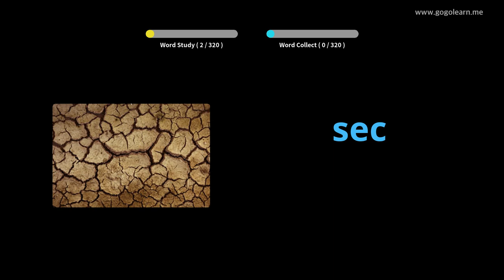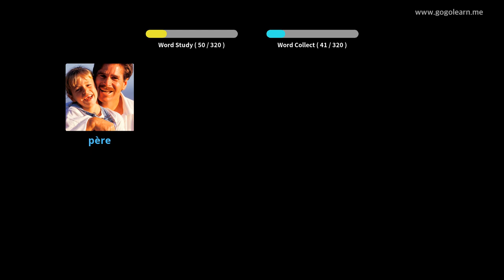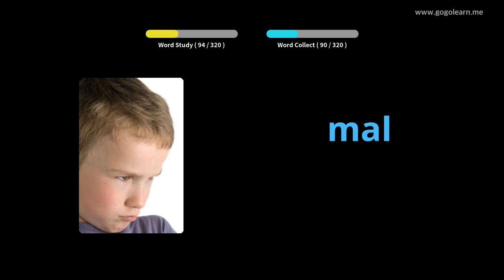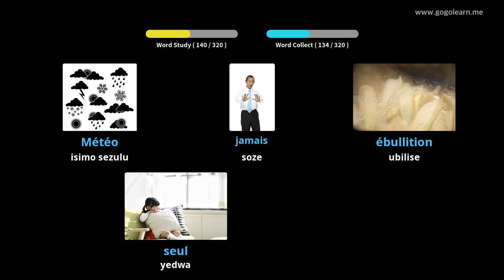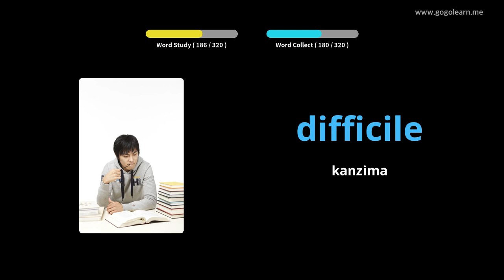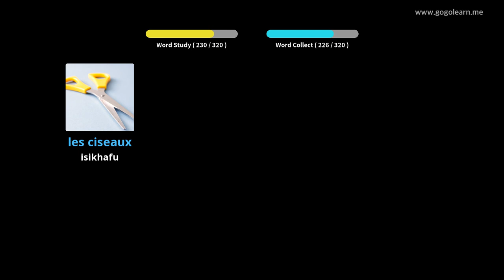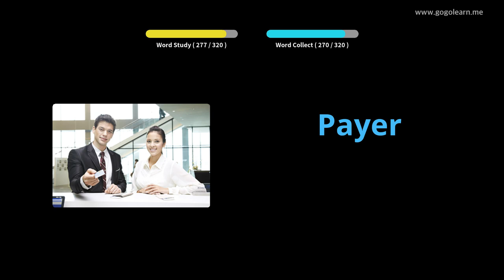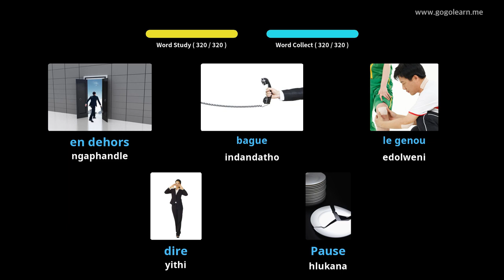Ukulalela isigama sesiFulentshi ngenkathi ushayela |Golearn